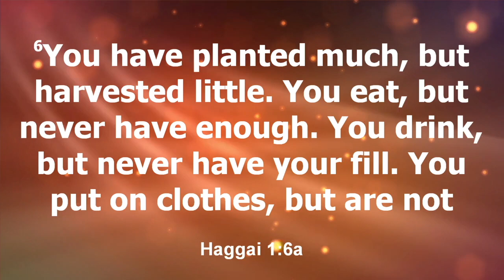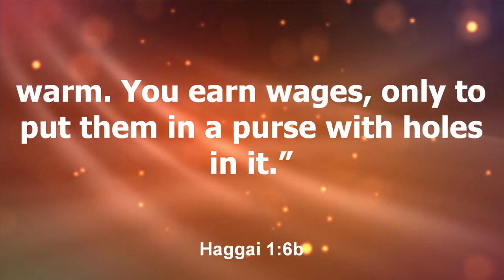Build This House! ~ Pastor Derick Faison